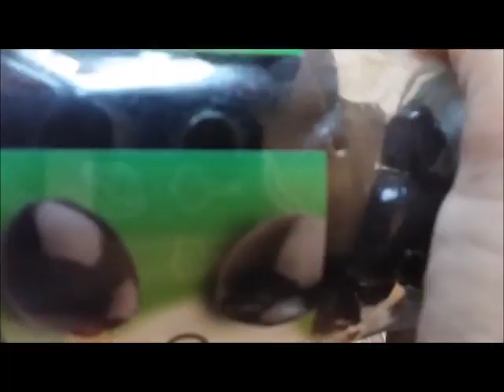বাসায় বানানো পিজা তৈরী করুন দোকানের স্বাদে /how to make vegetable pizza in bangla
pizza in bangla